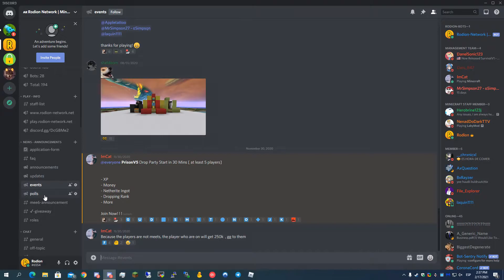TOP 10 Cracked Minecraft servers of 2021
Java Edition:
Port: 25565 ( default port )

Tags Ignored:
Description Titles
Minecraft
top 5 Skyblock
minecraft top 5 survival servers
Minecraft survival
Minecraft survival server
Minecraft survival server 2020
minecraft survival server pe
minecraft survival server
minecraft survival server ep 1
minecraft survival server tips
minecraft survival server ip
minecraft survival server 1.15.2
Minecraft survival Servers
minecraft survival servers bedrock
minecraft survival servers 1.15.2
minecraft survival servers pe
minecraft survival servers to join
Factions
op survival
survival
op survival server
survival server
survival server ip address
survival server ip
survival server ip minecraft
survival servers for minecraft pc
survival server for minecraft pe
survival servers for minecraft pc 1.15
survival servers minecraft
Riverrain123
free minecraft servers
op survival minecraft
op survival server
op survival servers minecraft
op survival world
op survival servers 1.15.2
op survival servers 1.15
op survival servers 14.4
op survival server cracked
survival server cracked
minecraft survival server cracked
best survival minecraft server cracked
best minecraft servers survival
best minecraft survival servers
1.10 minecraft servers
1.12.2 minecraft servers
1.13.2 minecraft servers
1.14.4 minecraft servers
1.15 minecraft servers
1.15.2 minecraft servers
1.16 minecraft servers
op survival server mcpe
survival server mcpe
op survival minecraft servers
best survival servers for minecraft pc
best survival servers for minecraft pe
best survival servers for minecraft java
best survival servers for minecraft
best survival servers for minecraft windows 10 edition
top 5 minecraft
top 3 minecraft
top 10 minecraft
best op survival servers
top 5 server no premium
best non premium servers
minecraft cracked servers 2020
no premium minecraft servers
server survival no premium 1.14.4
cracked survival servers minecraft
cracked survival servers 1.14.4
minecraft no premium survival servers
best survival cracked minecraft servers
minecraft survival servers cracked 1.15.2
server survival minecraft 2020
cracked minecraft server
best cracked minecraft servers
best minecraft op survival servers
top 5 minecraft survival servers
top 5 minecraft skyblock servers
best survival server
minecraft survival server need staff
minecraft server need staff
minecraft survival
minecraft 1.15.2
minecraft 1.15
top 5 minecraft 1.15 servers
minecraft 1.15 servers
minecraft 1.15.2 servers
new minecraft servers
new surivial servers
new minecraft server
cracked minecraft survival servers
non premium minecraft servers survival
non premium minecraft server
non premium minecraft server 1.14.4
non premium minecraft server 1.15.2
non premium minecraft server 1.8
Non premium minecraft servers 1.12.2
Non premium minecraft servers
Non premium minecraft servers 2019
Non premium minecraft servers 2020
non premium minecraft server survival
Non premium minecraft servers 1.14
Non premium minecraft servers 1.8
no premium minecraft servers 1.8 english
minecraft cracked server hypixel
minecraft cracked server tlauncher
minecraft cracked server host
minecraft cracked server 1.15.2
minecraft cracked server 2020
minecraft cracked server 2019
Minecraft cracked
Minecraft cracked server
Cracked minecraft servers
cracked minecraft
Minecraft survival
top 5 minecraft servers
survival server ip
minecraft survival server no premium
best survival server minecraft 1.14 no premium
best survival minecraft servers no premium
minecraft survival ip
minecraft survival ip address
servers survival 1.12.2 no premium
minecraft survival cracked server 1.15.2
minecraft survival cracked server
minecraft survival cracked server 1.14.4
minecraft survival cracked server 1.12.2
minecraft survival cracked servers 1.15
minecraft survival cracked server 1.8
minecraft top 10 cracked survival servers
most popular minecraft server